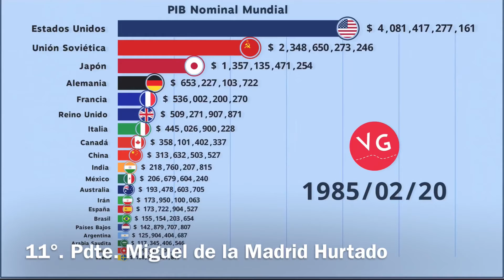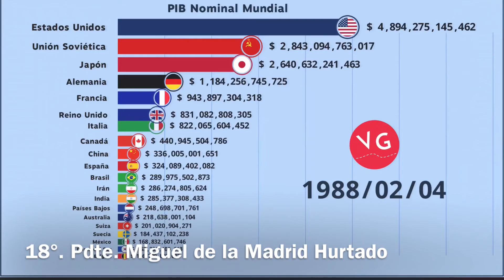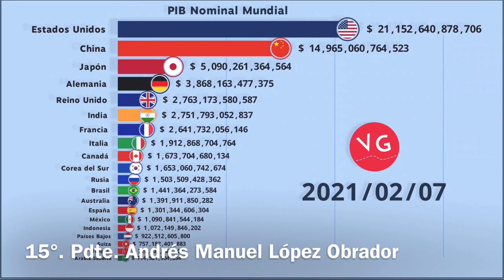PIB 1961 a 2021 y Presidentes de México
Cf La Vida en un Gráfico.
La economía es dinámica, con fuerzas e inercias.